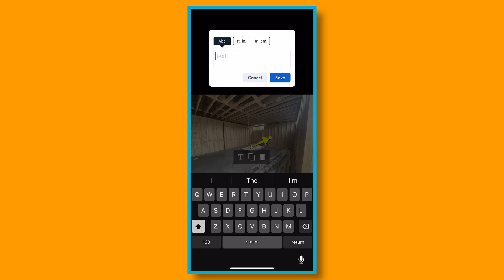What Did We Just Pull Up To?!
Electric Pro Academy - Real skills to make real money.

Synopsis:
It can be really easy, as a business owner, to focus on making your own life easier. In fact, one could argue that making work more simple and efficient is exactly what business owners are _supposed_ to do! We see 3 issues with this, however.

For starters, life ain’t simple. Especially for a small business owner without a reputation, the fun, streamlined, & well-organized jobs are going to be hard to find, and to set one’s expectations on finding them can prove immensely frustrating…not to mention, unprofitable.

Secondly, the intangible benefit of supporting your local neighborhood should never be overlooked. What may not show up in the ledger is undeniably good for the soul, company reputation, local economy, and knowledge base.

Finally, there’s no growth without difficulty. Whether for yourself or your team members, challenging tasks and/or customers provide the opportunity to stretch our people- and technical-skills.

Which brings us to the northeast region of Indianapolis! We know nothing about this customer or job, and while it’s not a commercial gold-mine of cash, personal referral from friends of Jefferson, or promising lead for future business, we thought we’d bring EPro along to show how we go into a blind estimate.

Laced within the technical instruction are recommendations and points of professionalism employed daily by Jefferson Electric masters, journeymen, & apprentices.

EPRO-2-Call:
You’ve got the tools and the willingness to solve your own electrical problem, but are held up by a couple ominous details. Rather than hiring out the whole project, get EPro’s own Joel Walsman on a video or voice call

Outline:
0:00 - Introduction
1:48 - Walk-Through with Church Organizer
3:07 - Checking Utility Access
4:50 - Hashing Out Timelines
6:13 - CompanyCam!
6:45 - Philosophy of Estimating

Electric Pro Academy is a multimedia team dedicated to training and instructing DIYers and professional electricians for the growth and dignity of the craft nationwide.

Jefferson Electric installs and services residential, commercial, solar, and Tesla systems in Indianapolis, IN.

Got a question or ideas for a future video?